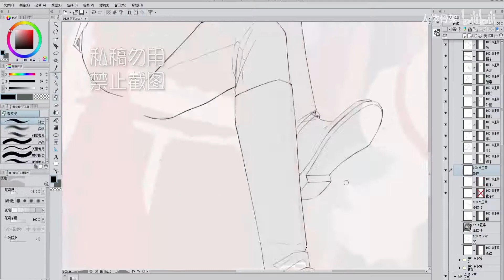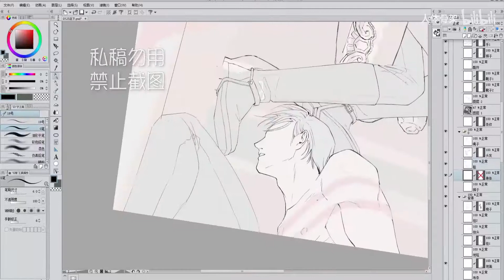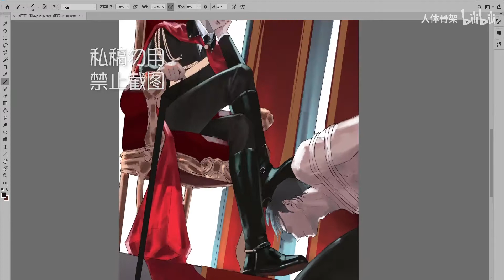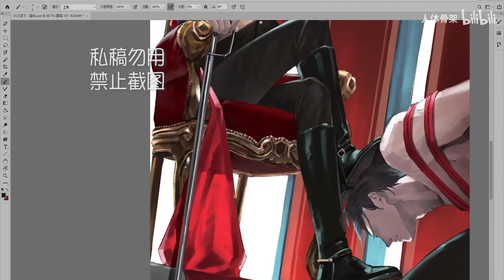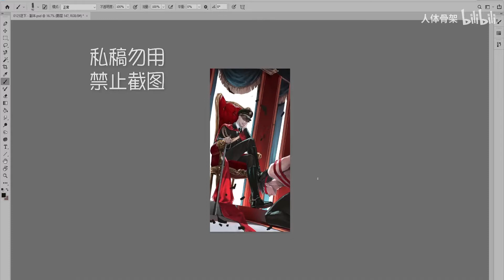【人体骨架rentigj】Tyrant and vicious dog 暴君与恶犬